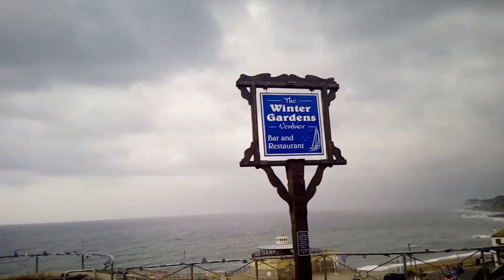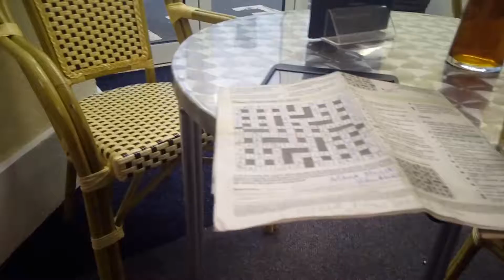Ventnor. Threatening weather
The sky looks awful. But it is quite warm and not very windy.